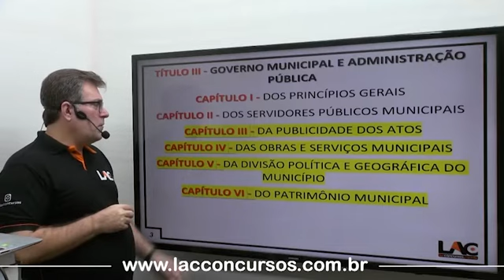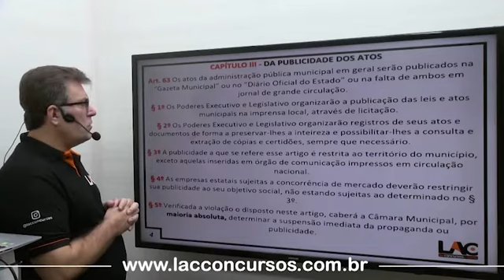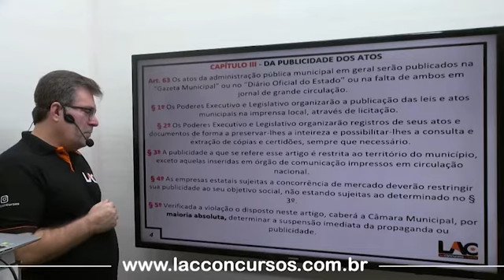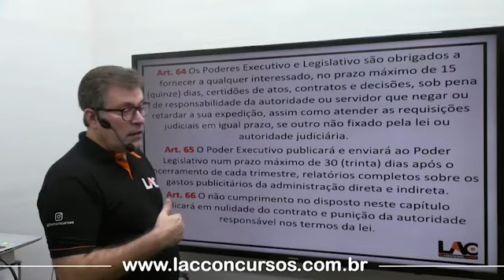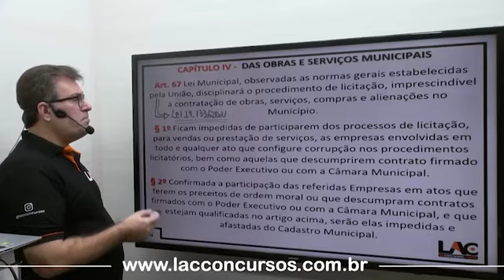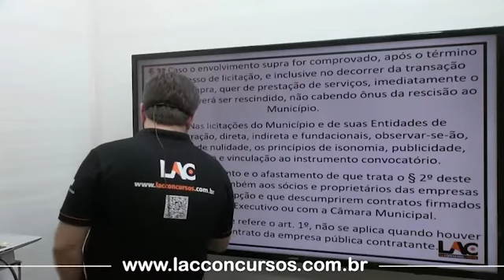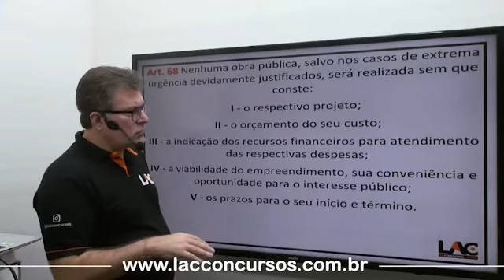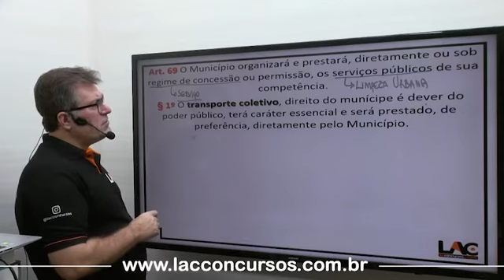LIMPURB 2022 - Lei Orgânica de Cuiabá - Publicidade dos Atos - 10/50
LIMPURB - Turma VIP - Analista de Gestão Pública  – Presencial
Edital publicado!

🎯INÍCIO: 17/06/22 - conhecimentos básicos e Gerais (online).
🎯INÌCIO: 15/07/2022- Conhecimentos Específico .
21 encontros Presenciais de 3 horas
Sexta (noturno) e Sábado (matutino)
Obs.: eventualmente, pode haver aulas aos domingos

💸Investimento💸
SUPER PROMOÇÃO!!
10x de R $95,00 até o dia 17/06/22 no cartão de crédito.
10x de R $145 após o dia 17/06/22 no cartão de crédito.

GRADE DE MATÉRIAS:

👉 Língua Portuguesa - Sidney Martins
👉 Raciocínio Lógico e Matemática - Anderson Augusto
👉Legislação Básica- (Em gravação)
👉Noções de administração pública- Professor LAC/ Douglas Nascimentos/ Geraldo Neto
👉 Noções de Informática - João Cleber/ Marcello Leal
👉Geografia de MT – Marcelo Alonso
👉 História de MT -Edenilson Morais
👉Noções de Ética e Filosofia- Fernando Davoli/ Estefanio José
👉Relações Interpessoais- Professor LAC
👉Analista de Gestão Pública (Nível Superior)- Professor LAC

LIMPURB  – Curso Presencial
Edital publicado!

🎯INÍCIO: 28/06/2022
⏱️ HORÁRIO: 19H às 22:15H (segunda à sexta)
🏠ENCONTROS: 50

💸Investimento💸
SUPER PROMOÇÃO!!
10x de R $95,00 até o dia 17/06/22 no cartão de crédito.
10x de R $145,00 após o dia 17/06/22 no cartão de crédito.

👨🏻‍🏫NOSSA GRADE DE MATÉRIAS:

👉 Língua Portuguesa - Augusto Cunha
👉 Raciocínio Lógico e Matemática - Anderson
👉Noções de Administração Pública - Haona
👉 Conhecimentos específicos – (Processo Administrativo/ Lei 14.133/2021 (Licitação)/ LRF)-Professor  Lac
👉 Informática - João Cleber
👉Geografia de MT – Sallada
👉Legislação Básica – Lei Orgância de Cuiabá/ Resolução 01/2020- Professor LAC/Eduardo Silva
👉simulados

LIMPURB -Conhecimentos básicos (Nível médio) - online
Edital publicado!
🎯INÍCIO: IMEDIATO
 PRAZO DE ACESSO: 120 dias
 PERSONAL COACH: 13/06/22

💸Investimento💸
10x de R$ 25,00 no cartão de crédito

👉 Informática - João Cleber
👉simulados